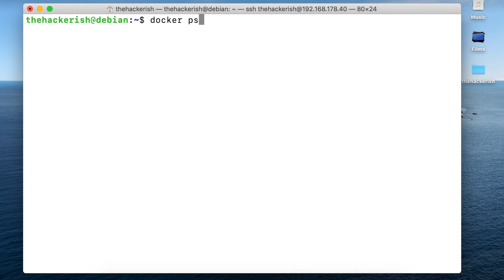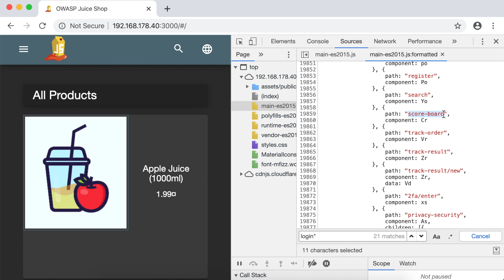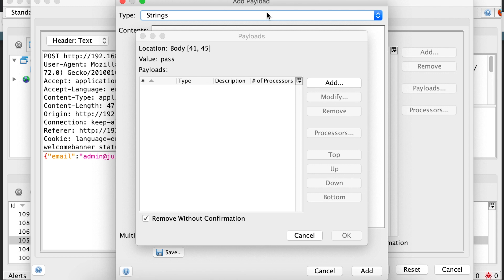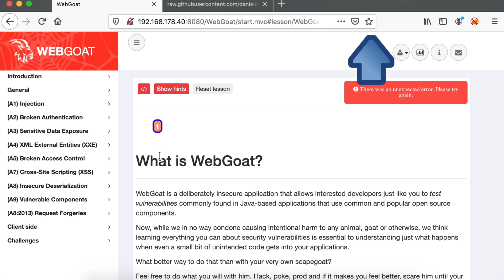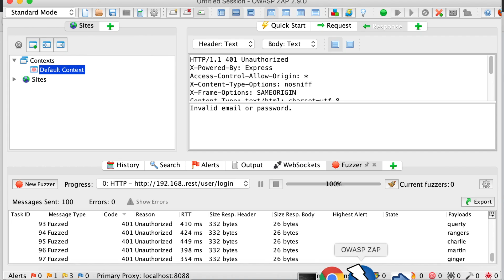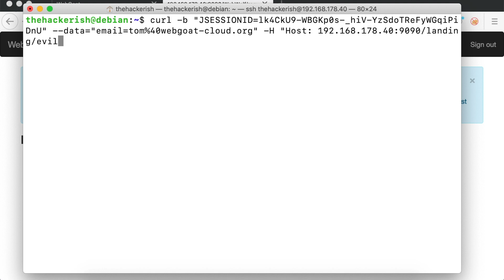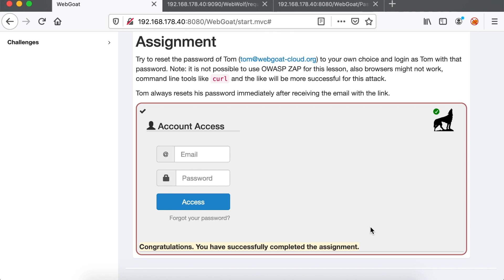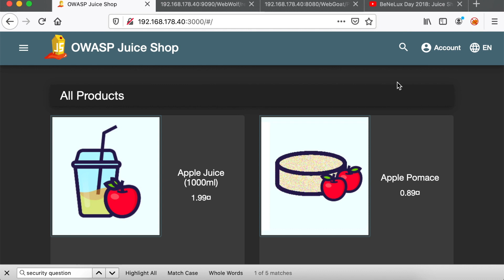Hands-on OWASP Broken Authentication and Session Management tutorial - OWASP Top 10 training series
Hello and welcome to this new episode of the OWASP Top 10 training series. Today, you are going to practice many Broken Authentication and Session Management attacks examples.

Authentication bypass attack example using forced browsing

In this example, the goal is to access the challenge board on OWASP Juice Shop, which is normally not meant to be public.

Single Page Web applications (SPA) typically use Ajax calls from a Front-end application. Therefore, all API endpoints should be included somewhere client-side, like JavaScript files.

Exploit Broken Authentication using Weak credentials

Let’s try to login as the admin user on OWASP Juice Shop. From our previous SQL injection tutorial, we know that the admin’s email is . So let’s bruteforce his password using the worst 100 password dictionary.
Because Burp Suite Community Edition allows only throttled bruteforce, we are going to use OWASP ZAP for this challenge. It is also a great opportunity to learn how to use OWASP ZAP in such a use case.

Broken Authentication and Session Management attacks example using a vulnerable password reset link

In this challenge, the goal is to hijack Tom’s password reset link and takeover his account on OWASP WebGoat.

Exploit Broken Authentication using a security question

You might think that security questions are secret, but it’s not quite the case. In fact, with the amount of personal data people share on social media nowadays, security question answers can be found relatively easily. In this challenge, we are going to reset Bjoern’s password and access his account using a security answer he publicly shared.

In the context of Application Security, Authentication is the process of validating that the identity accessing an asset is the one it claims to be. For example, when you login to your email account, you provide a username and password. The system then validates these credentials. If they are correct, the system let’s you in. Otherwise, your authentication doesn’t succeed.
Notice that the identity can be another computer system as well. For example, when you connect to a HTTPS website, your browser authenticates the website using a Digital Certificate as part of what is called a TLS handshake.

If you had to provide your credentials whenever you click on a page within your email account, that would be really impractical. Thus, upon authentication, the identity is issued a session which typically lasts as long as the identity is connected to the asset. Once the identity logs out, the session is destroyed.

Based on what we explained above on Authentication and Session Management, you can start thinking of scenarios where they can be broken. We will now explore what features support Authentication, and what vulnerabilities can lead to Broken Authentication and Session Management.

If the system doesn’t enforce a strong password policy, there is a high chance that users will use weak passwords. Besides, if the application doesn’t protect against rate limiting, a malicious user can bruteforce credentials in the hope of finding valid ones.
Sometimes, the software ships with default admin credentials, which are publicly available. If they are not changed upon installation, any user can login to the system as an administrator.

Authentication protects certain features from unauthorized access. Unfortunately, developers forget to put such features behind the Authentication layer. Therefore, any user can directly access them by performing what’s called forced browsing.

Password reset can be vulnerable in many ways, depending on how the password is restored. The most popular is a password reset link. In this case, you receive a random reset token which is generated and tied to your email. Unfortunately, it can be vulnerable in many ways.

Two-Factor Authentication, or 2FA for short, increases security by adding another verification step. For example, the application might send you a unique code via SMS. However, the verification response sent from the backend server can be tampered with client-side. If the application’s front-end relies on it to grant access, a malicious user can modify the response and bypass the verification.